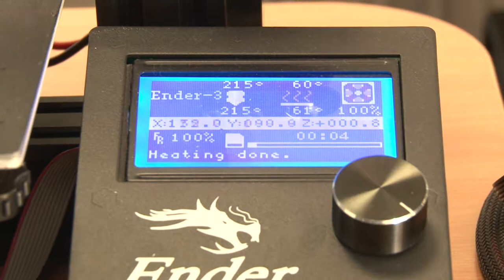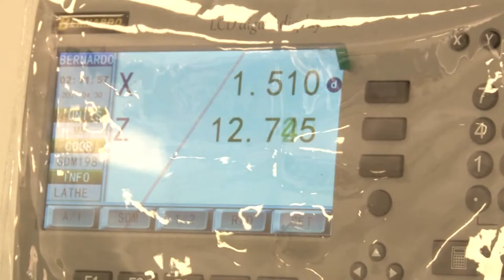Hogyan működik a 3D-nyomtatás? 20191025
Hogyan működik a 3D-nyomtatás? Miben különbözik egy digitális esztergagép a hagyományostól? Miként lehet a fa- és fémmegmunkálást digitalizálni? Ezekre a kérdésekre kap választ az, aki ellátogat a digitális közösségi alkotóműhelybe. Az oktatásra és pályaorientációra is alkalmas műhelyet a Szekszárdi Szakképzési Centrum Ady Endre Szakközép iskolájában alakították ki, mintegy 32 millió forintból. A célja a szakmák népszerűsítése, a lemorzsolódás megállítása, a csúcstechnológiát ismerő és alkalmazó mesterek képzése.